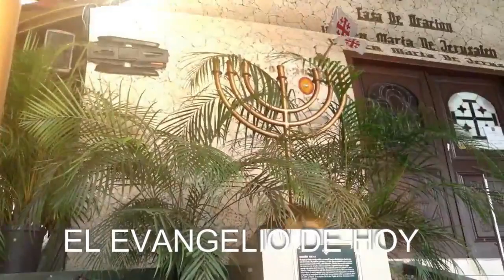EL EVANGELIO DE HOY: SAN JUAN 4, 5-15.19-26 DOMINGO /15/03/20/ PBRO. JUAN CARLOS GOMEZ